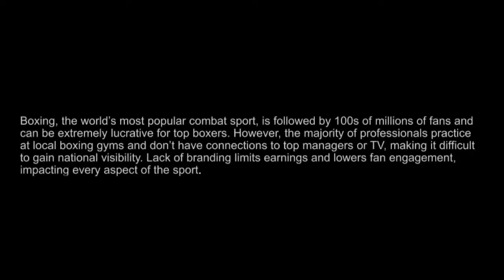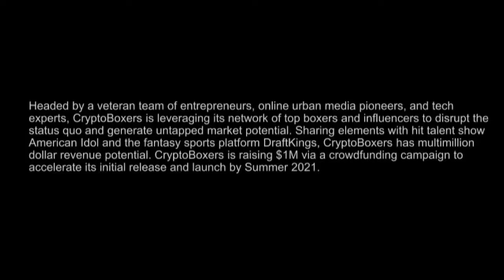Digital Dave Says It Best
Let Digital Dave tell you about @cryptoboxers